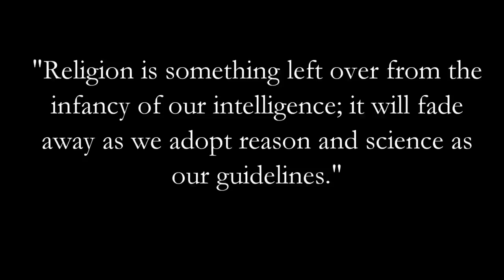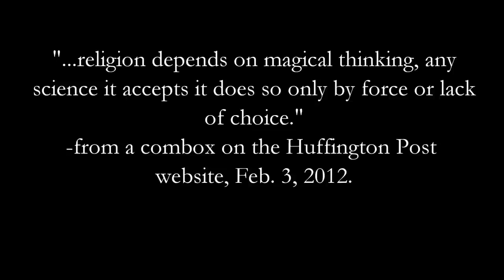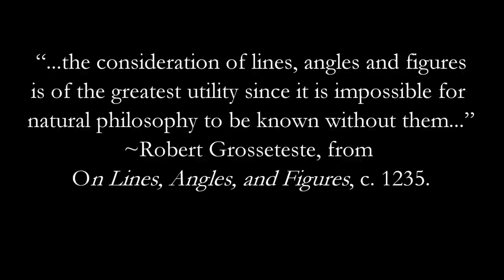Liberation from Ignorance: Science vs. Religion, Robert Grosseteste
It is a widely held notion that religion and science are inherently in conflict with one another. Can history offer insights into this question? We inspect some pertinent historical evidence by considering the life work of Robert Grosseteste, an English scientist who lived in the 13th century.

Many of Grosseteste's works can be found in their original Latin

References:
Lewis, Neil, "Robert Grosseteste", The Stanford Encyclopedia of Philosophy (Winter 2010 Edition), Edward N. Zalta (ed.), URL =